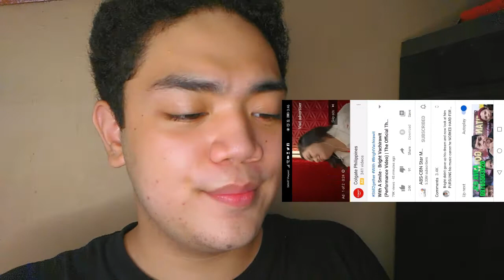WIth a Smile ni BRIGHT VACHIRAWIT REACTION VIDEO+SPECIAL SHOUTOUT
SAWASDEEKA TU KON! GRABEEEEEEE IBA NA YUNG TAMAAA SA AKIN! KAYO DIN BUHHHH😭😭😍😍😍😍

Loveeeee
Erron